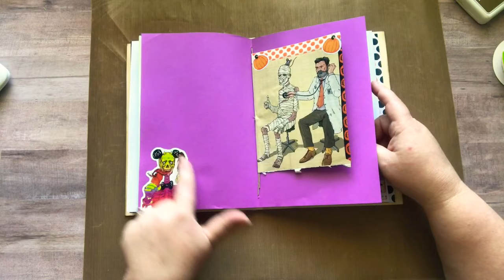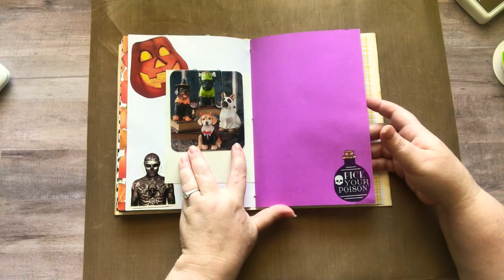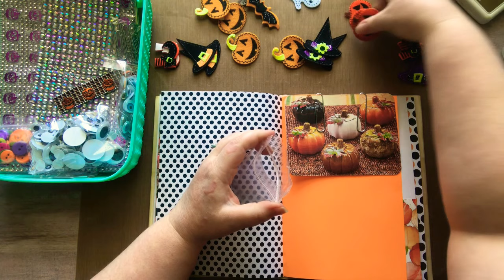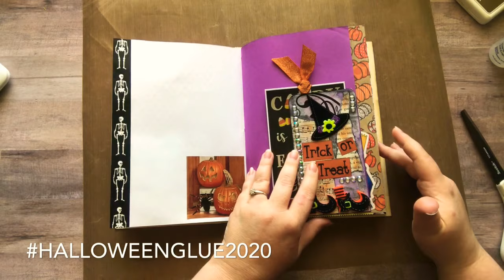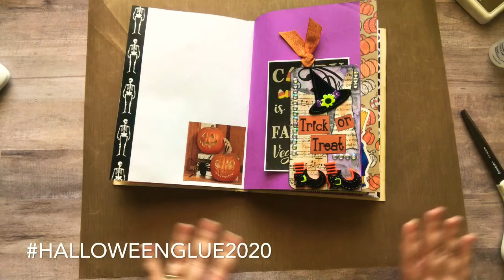Halloween Glue Book #1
Hello Friends!! Today I'm playing with a Glue Book/Junk Journal? that I found during a live stream.  I had started it last year. So instead of tossing it I decided to finish it and play in it this holiday season.  I will also do another Glue Book in a different style. One where I literally just glue images in it like my Big Random.  So I will have TWO different Halloween Glue Books, each in their own style.
During my Live Stream, we were talking about doing a hashtag that everyone an show their Halloween stuff. Mrs Gigi suggested that the hashtag for Halloween should be halloweenglue2020! Its perfect! So if you would like to showoff your Halloween Glue Book use that hashtag on YouTube or Instagram. So exciting!!

If you enjoy my content and would like to show your appreciation by buying me a coffee here’s my tip jar
Nicole Timm
630 NE MLK Jr Blvd